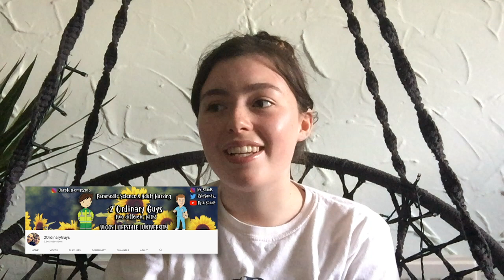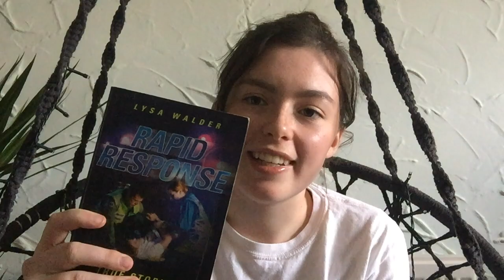For anyone thinking of applying to Paramedic Science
I made this video for anyone thinking about applying for Paramedic Science. I have a place to study in September, and I learned a lot from the application process, so I thought I'd share it here in case anyone finds it useful!

Don't hesitate to get in touch with me in the comments or by direct messaging me on instagram (@lucy.ppp)

Go to:

01:39 for general things to consider when applying
05:16 for great sources of info
12:07 for interview tips
15:43 for me talking about the future video ideas x

Rapid Response: True Stories of My Life as a Paramedic :

Paramedic: On the Front Lines of Medicine:

The Dark Side – Real Life Accounts of an NHS Paramedic:

A Thousand Naked Strangers: A Paramedic's Wild Ride to the Edge and Back:

Can You Hear Me?: An NHS Paramedic's Encounters with Life and Death:

999: My Life on the Frontline of the Ambulance Service: